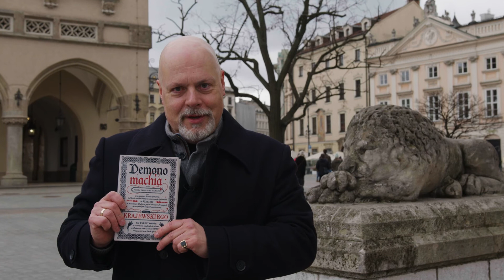Kraków, przełom wieków i demony - Marek Krajewski o "Demonomachii"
Co przyciągnęło Marka Krajewskiego do Krakowa? Dlaczego „literacki kryminalista” osadził akcję „Demonomachii”, swojej pierwszej powieści grozy, w Galicji przełomu XIX i XX wieku? O jakich tajemnicach szeptało się w kręgu młodopolskich artystów i filozofów, a jakie sekrety kryły się w ciemnych uliczkach na Podgórzu?

Wideo: Marcin Jończyk.
Scenariusz: Ewa Adamik, Wydawnictwo Znak.

"Demonomachia" - wciągająca powieść o demonach i Galicji przełomu XIX i XX wieku - jest już dostępna w księgarniach w całej Polsce i na znak.com.pl

Gimnazjalista Stefan Zborski nie może pogodzić się z nagłą śmiercią ojca. Pragnie znaleźć odpowiedzi na dręczące go pytania, których nie zdążył zadać mu za życia. Choć nie wierzy w istnienie świata duchów, to jednak — pod wpływem irracjonalnego impulsu — organizuje seans spirytystyczny.
Nieśmiadom mocy, w jaką podczas seansu wyposażyły go demony, Stefan rzuca klątwę na żydowskiego chłopca. Szlomek w najmniej spodziewanych momentach wije się jak wąż i wydaje z siebie wwiercające się w umysł kocie wrzaski.
Oto początek śledztwa w sprawie demonicznej.
Rozmodleni Żydzi z Podgórza i orgie artystów młodopolskiego Krakowa, siła rozumu i moc wiary, niewinna miłość i bezduszne wyuzdanie.
Na granicy dwóch światów niedoszły egzorcysta Zborski szuka odpowiedzi na pytanie: „Czy dybuki istnieją?”.